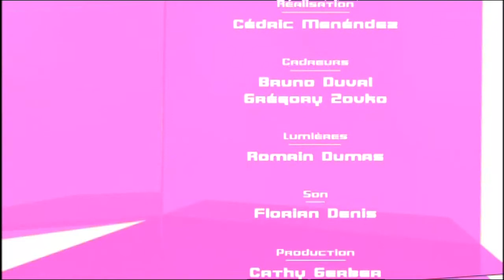IDF1 Midi du 10 octobre 2011 - partie 2/2